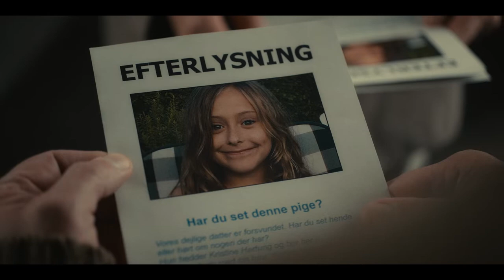The Chestnut Man (Kastanjemanden) 2021 - Official Trailer (English Dubbed)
At a grisly murder scene sits a figurine made of chestnuts. From this creepy clue, two detectives hunt a killer linked to a politician's missing child.

Country: Denmark

Genres: Crime, Drama, Mystery, Thriller

På et grusomt gerningssted finder man en kastanjemand. Ud fra dette uhyggelige spor jagter to efterforskere en morder med forbindelse til en politikers forsvundne barn.

Genrer: Dansk, Mysterieserier, Krimiserier, Serier baseret på bøger, Dramaserier om sociale problemer, Nordiske serier, Skandinaviske serier, Thrillerserier, Dramaserier